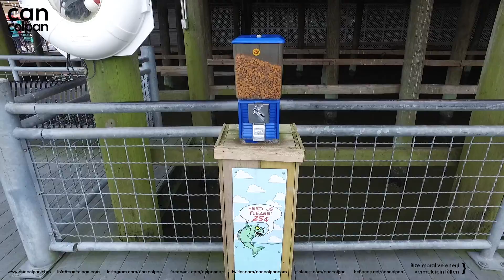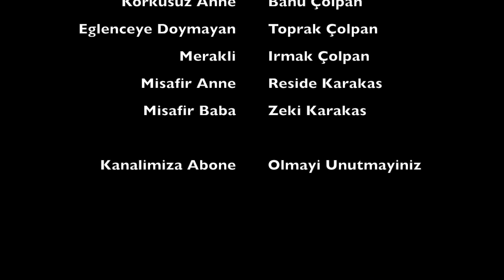Amerika'da lunaparka gittik - Amerika Vlog #91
Ailecek yaptigimiz Houstonun pek populer mekani Kemah Boardwalk gezisini sizler icin videoya cektik.